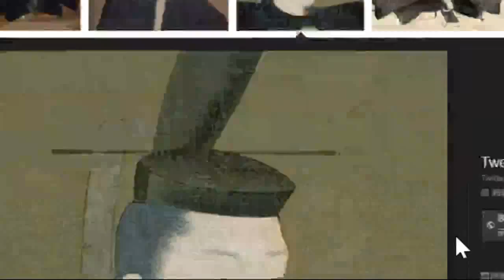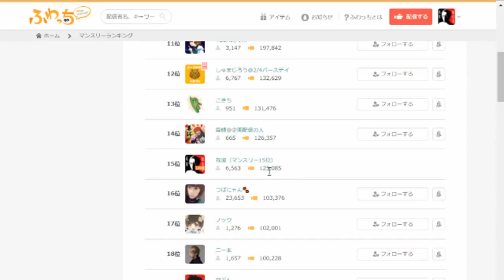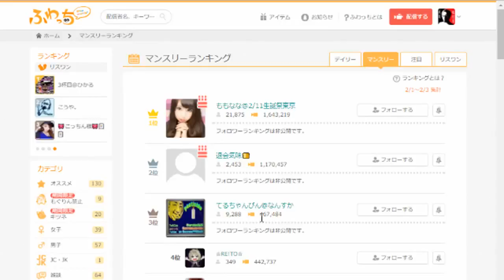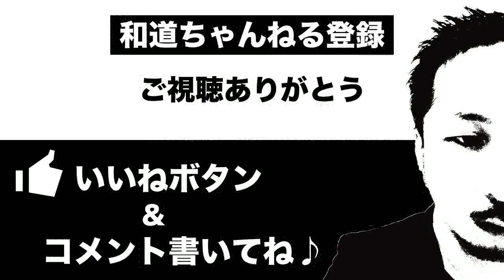広末涼子に似てる？